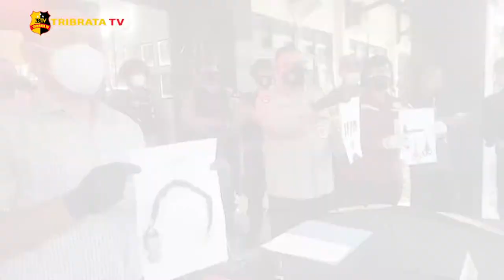POLISI TEMBAK RESIDIVIS CURANMOR SPESIALIS MOBIL PICK UP DI EXIT TOL LECES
Tiga pelaku pencurian mobil pick up berhasil diamankan Satreskrim Polresta Malang Kota.Penangkapan ketiganya sempat viral di media sosial karena terjadi aksi kejar-kejaran antara petugas dan para tersangka di exit Tol Leces Probolinggo.

Menurut Wakapolresta Malang Kota, Akbp Totok Mulyanto Diyono, para tersangka biasa melakukan aksinya beranggotakan 5 orang dengan inisial, WY, B, F, W, dan  BJ.Polisi masih melakukan pengejaran terhadap tersangka W dan BJ yang saat ini masih menjadi DPO.

Melaporkan.